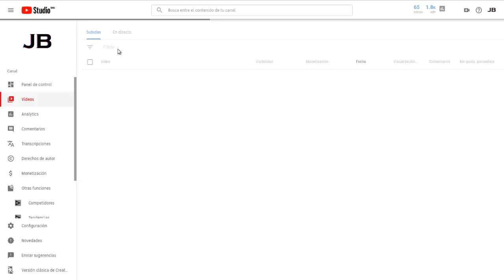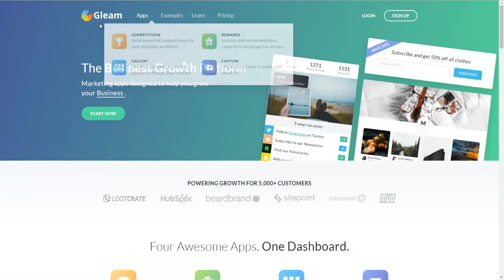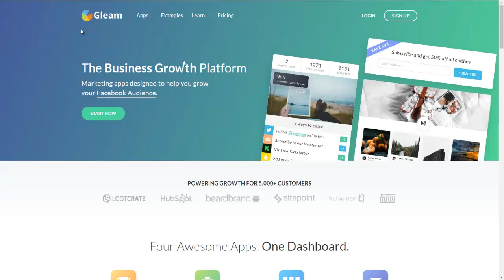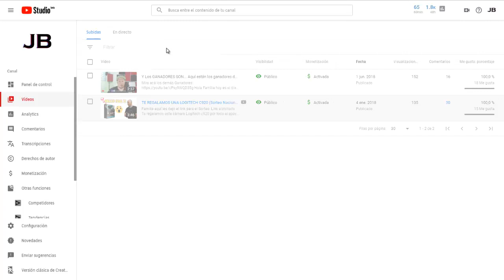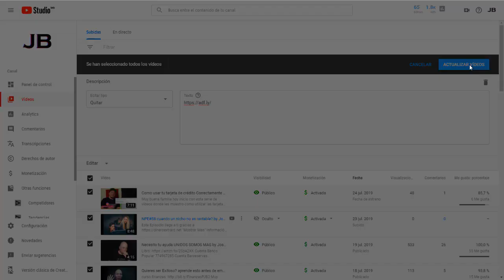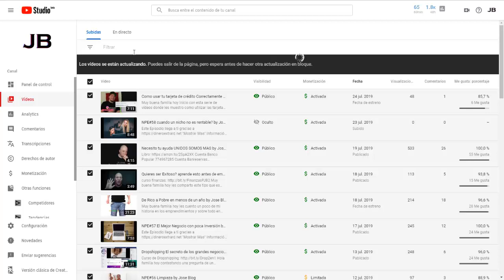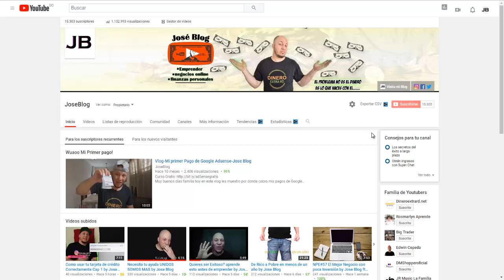Por estos enlaces pueden eliminar tu canal de youtube te enseño como quitarlos by Jose Blog